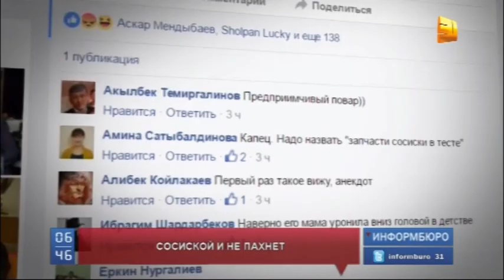На школьное меню пожаловалась мама столичного первоклассника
На школьное меню пожаловалась мама столичного первоклассника. Женщина сфотографировала и выложила в интернет так называемую "сосиску в тесте".